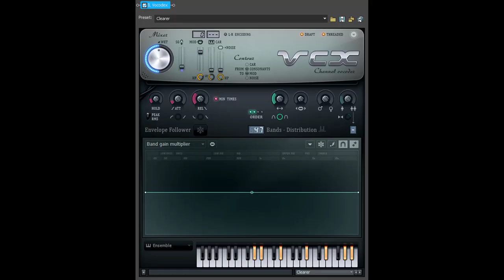How To Make Windows XP Clearer